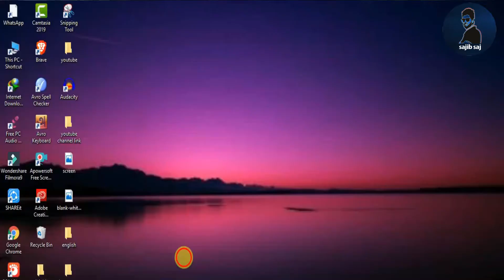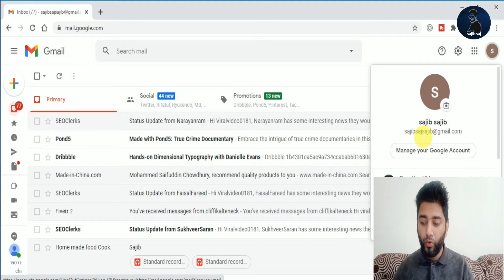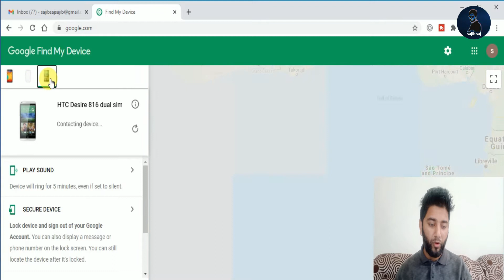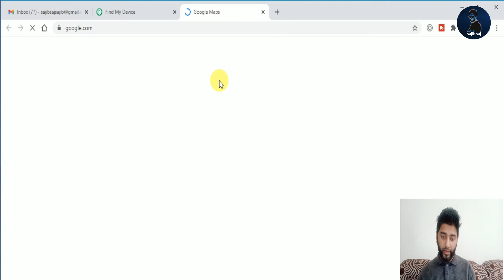Gmail id দিয়ে কি করে হারানো মোবাইল ট্রেক করা যায়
How to track your lost mobile phone:
People lose their mobile a day and losing your mobile can evoke existential panic — way beyond losing your wallet or house keys. that's why I came up with this video where I even have shown "How to trace your lost mobile phone" using Google map which are often done as long as the mobile has a lively data connection and features a Gmail account logged in. this will be done employing a computer, another mobile or tab. And of course, a GD (General Diary) has got to be filed at nearest police headquarters for a lost or stolen mobile .